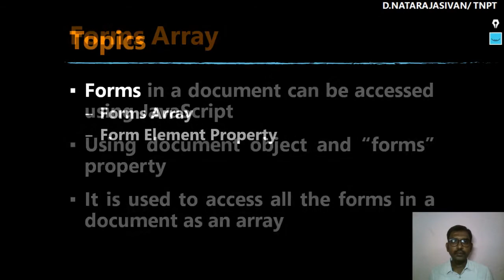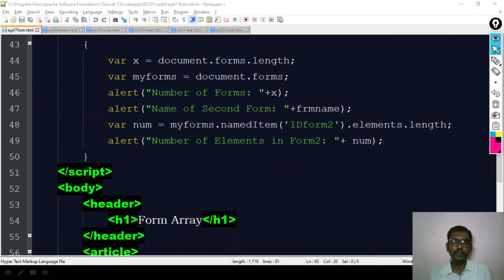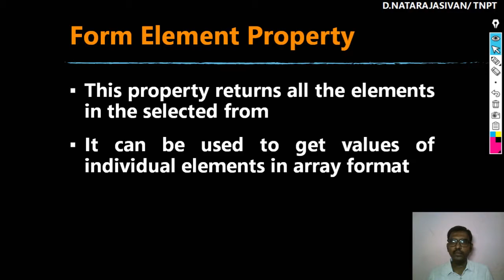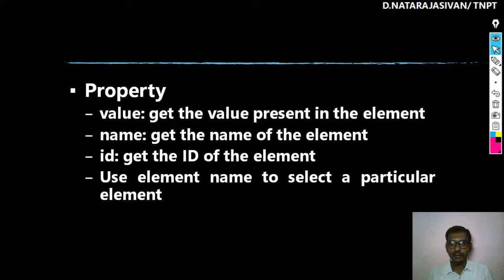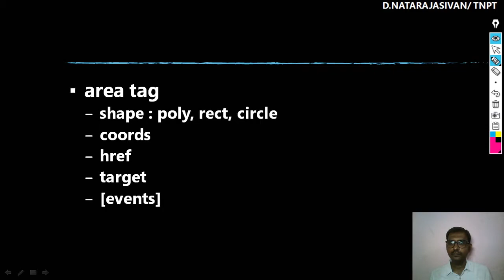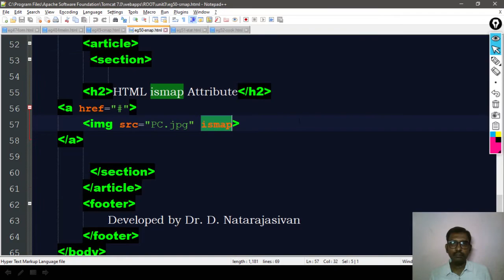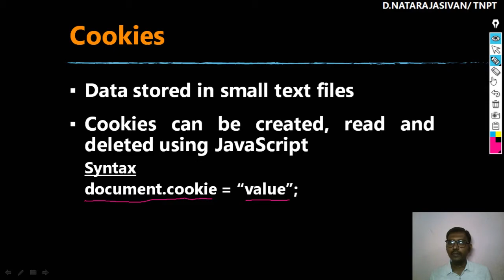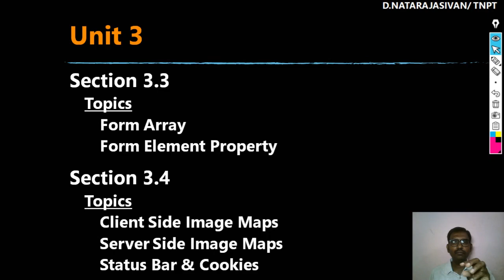Form Array & Image Maps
Subject: Web Programming
Department: Computer Engineering, Tamilnadu Government Polytechnic College, Madurai
Staff: Dr. D. Natarajasivan
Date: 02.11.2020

Topics
Unit - 3
Section 3.3

Intro (0:0)
Topics
Form Array (0:26)
Form Element Property (10:19)

Section 3.3

Topics
Client Side Image Maps (17:20)
Server Side Image Maps (26:53)
Status Bar (29:23)
Cookies (31:40)